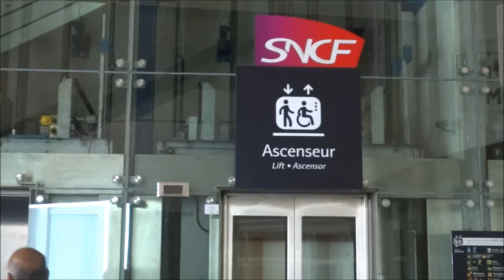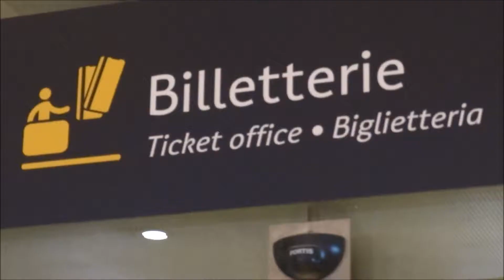The railway station of Monaco.